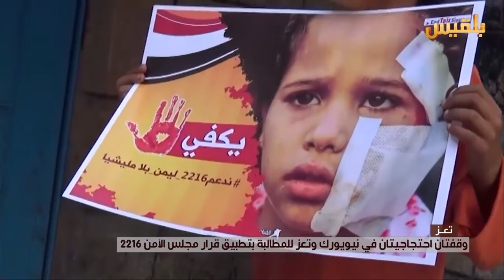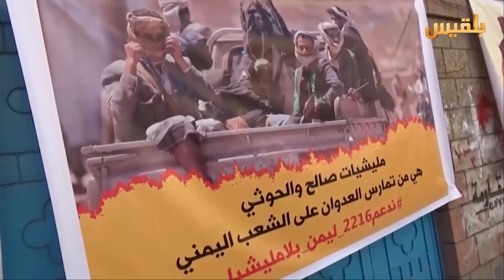وقفتان إحتجاجيتان في نيويورك و تعز للمطالبة بتطبيق قرار مجلس الأمن 2216 | تقرير: عدنان الراجحي